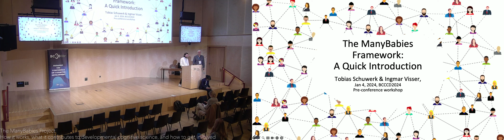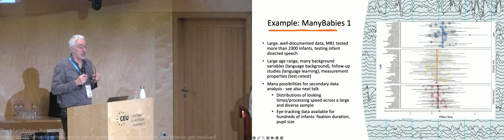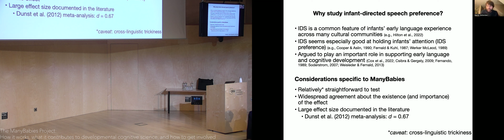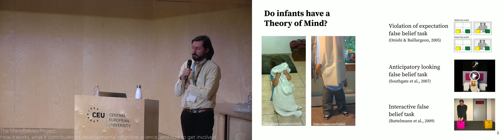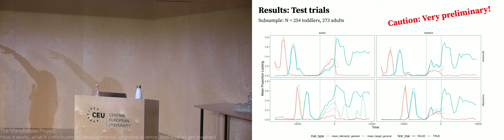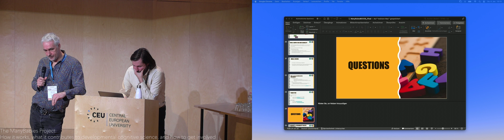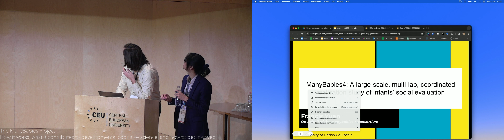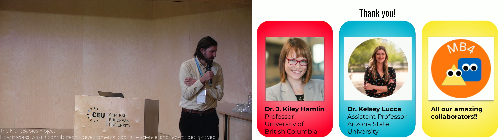BCCCD24 Pre-conference Workshop: The ManyBabies Project, presentations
The ManyBabies Project:
How it works, what it contributes to developmental cognitive science, and how to get involved